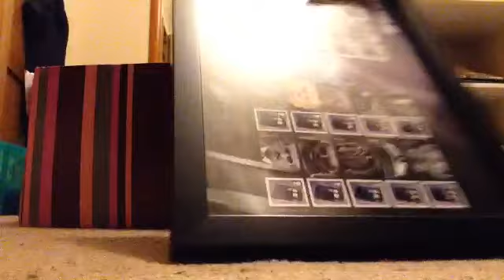Thursday lucky dip doctor who